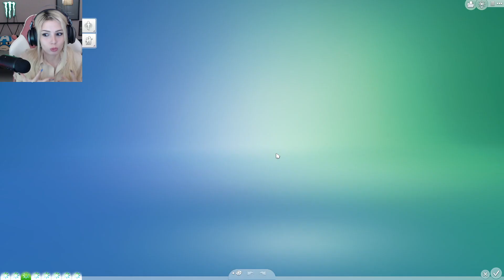KALABALIK AİLE ! (The Sims 4 100 Bebek Challenge B.49)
DK Gaming kanalından ben Duygu Köseoğlu bu videoda The Sims 4 100 Bebek Challenge da 48. bölümdeyiz ve ! O ağlamalarını unutmacağacım ama Bahar ev yönetimi için yeni yollar aramaya devam ediyor fakat bu sefer ailecek etkinlikler yapma kararı alıyor ve gezmelere partilere atıyoruz kendimizi hem de tüm çocuklar ile birlikte. Ne yapıyoruz çocuklarımıza odaklanıyoruz berabe yemek yapıyor hepsinin gelişimine challenge dan da dolayı odaklanıyoruz. Ama ev yine çocuktan geçilmiyor. Birinin ihtiyacı bitiyor ötekinin ihtiyacı başlıyor! Ümmü inanılmaz iyi bir kız oluyor! Bu kız aşırı yaramazdı ama şuan bir melek! Evde çocuklar doğmaya devam ediyor. Nifus artıyor, Bahar Candean' in dayanabilecek takati kalmıyor. Her yer pislik içinde ve bunları düzeltmek için çok çalışmak gerekiyor. Bir de tabii ki Challenge' a uygun olarak çocuklara iyi bakmamız gerekiyor. Bakalım dayanabilecek miyiz?? Ordu kuruyoruz, 100 bebek challenge 100 baby challenge kuralları var sim yaşlanmadan sadece bir kişiden bir çocuk yapabileceğimiz ve yaşlanmadan 100 çocuk doğurtup iyi bir şekilde yetiştirmeye çalışacağımız bu seri aşırı komik eğlenceli ve sürükleyici! Kuralların arasında zorluklar çok

100 Bebek Challenge kuralları:
-Bahar Candean Sim dünyasındaki her erkekten sadece 1 kere çocuk yapabilir 100' e tamamlarken bu kuralı ihmal etmiyoruz.
-Çocukların hepsi sağlıklı olmalı, ölmemeli, iyi davranışlar kazandırılmalı.
-Çocukların okuldaki dersleri çok iyi olmalı. (Oyunda C üstü mümkünse A)
-Genç yetişkin olan çocuk evden gider.
-Anne Sim işte çalışamaz sadece evden ayrılmadan yapabileceği işleri yapıp evi geçindirmek zorundadır.
-Eve hizmetçi çağırmak yok.